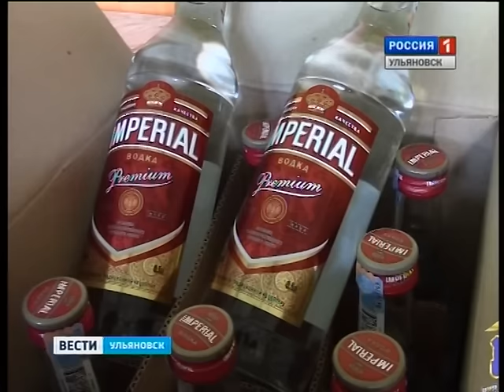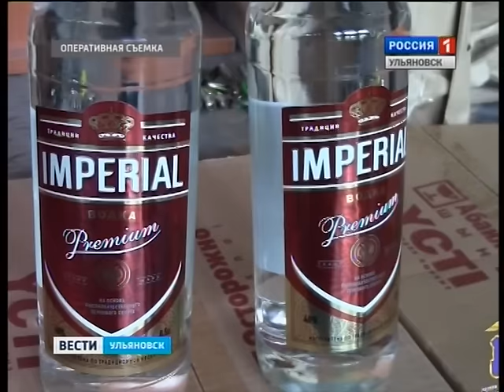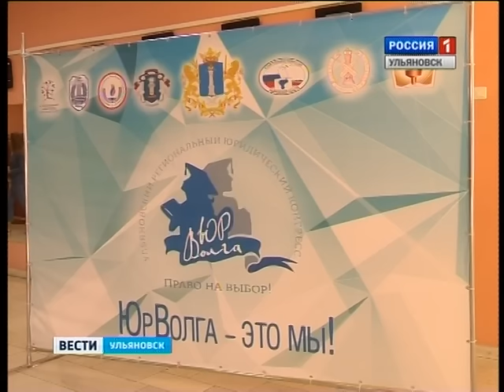Выпуск программы "Вести-Ульяновск" - 30.08.16 - 15.30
- 240 литров водки не дошли до своего потребителя! Ульяновские полицейские изъяли партию контрафактного алкоголя.
- Сохранение наследия и возрождение обители! в день перенесения Нерукотворного Образа Господа - митрополит Анастасий возглавил службу в Спасском подворье.
- Ульяновская Волга сыграла с ижевским Зенитом. Подробности матча – в ближайшие минуты.